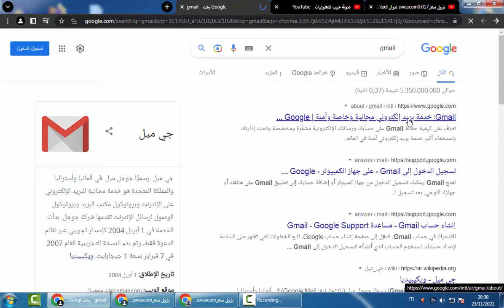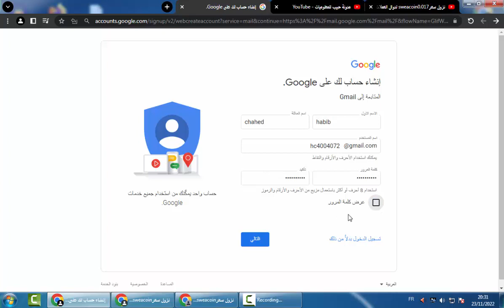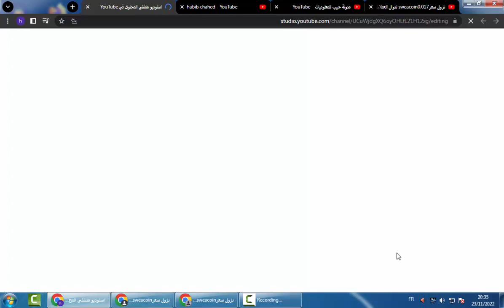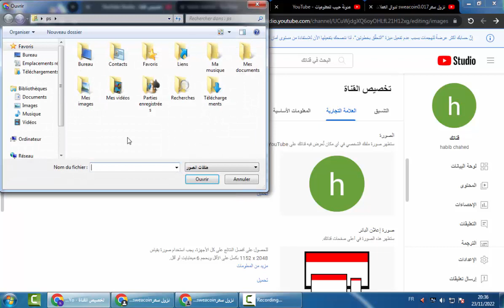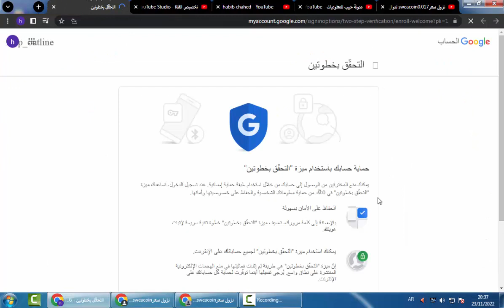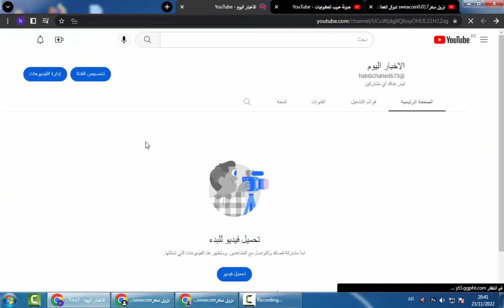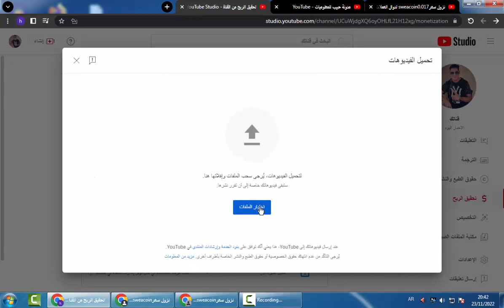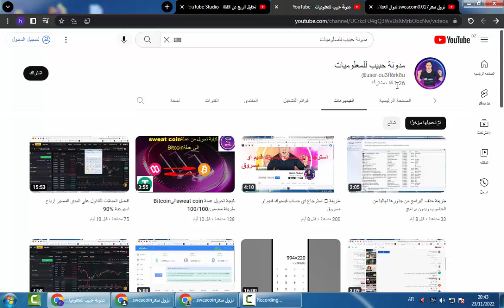انشاء قناة على اليوتيوب منالحسواب 2022 حتى لو عندك قناة يجب ضبط اعدادات بطريقة صحيحة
انشاء قناة ناجحة 2022 حتى لو عندك قناة يجب ضبط اعدادات بطريقة صحيحة

لتحقيق شروط اليوتيوب 1000 مشترك و 4000 ساعة بالمقابل التواصل مع الفريق في هذا الانستغرام الخدمة مضمونة فلوسك وقناتك في امان الله أنا أتحمل مسؤولية أي حاجة وبالنسبة الخلاص كتخلص فالحساب ديالي باش مايتمش النصب عليك باسم من طرف ايت ابراهيم

0:00 المقدمة
0:50 انشاء جيميل
3:07 انشاء قناة اليوتيوب
4:42 اختيار اسم القناة
5:30 اختيار صورة مصغرة للقناة
6:25 اختيار غلاف القناة
تخصيص القناة
8:09 كتابة وصف للقناة
9:34 اضافة بريد الكتروني للتواصل
9:43 اختيار موقع القناة
9:59 اضافة روابط للقناة
11:06 اضافة قنوات مميزة/مقترحة للجمهور
11:28 اعدادات الخصوصية

فتح قناة في اليوتيوب والربح منها بالهاتف
في هذا العالم اصبح اليوتيوب مصدر دخل للكثير من الناس فلذلك قررنا ان نقوم بعرض لكم طريقة عمل وانشاء قناة يوتيوب من الهاتف والربح منها بخطوات سهلة لكيفية انشاء قناة باليوتيوب لأنه الكثير من الأصدقاء في قناة كيف طلبوا منا كيف اعمل قناة على يوتيوب وتكون قناة ناجحة وتحقق الشروط من الصفر وتحقيق فيما بعد شروط الربح من اليوتيوب للربح من قناة اليوتيوب الخاصة بكم بسرعة بخطوات سهلة من الهاتف دون الحاجة لاستعمال الحاسوب لإنشاء قناة في YouTube . 😃.

تريد إنشاء قناة يوتيوب؟ هناك بعض الخطوات والإعدادات المهمة التي تحتاج إلى معرفتها قبل إنشاء قناة على YouTube.

من الصعب تغيير بعض هذه الإعدادات على قناتك على YouTube إذا لم تقم بإعدادها بشكل صحيح في البداية.
في هذا الفيديو، سأوضح لك عملية من 7 خطوات لإنشاء قناة YouTube ناجحة بالطريقة الصحيحة.

لإنشاء قناة على YouTube ،تحتاج أولاً إلى حساب Google. تمتلك Google موقع YouTube وسيكون كل شيء تحت حساب واحد.

إذا كنت تستخدم خدمات أخرى مثل Gmail أو مستندات Google ، فلديك بالفعل حساب Google وحساب YouTube
ولكن إذا لم تكن كذلك ، فسيلزمك إنشاء حساب Google أولاً قبل إنشاء قناة على YouTube.
للخطوة 2 ، قم بإعداد اسم القناة. يمكن تغيير هذا لاحقًا.
الخطوة 3 هي التحقق من قناتك على YouTube. سيؤدي هذا إلى فتح الكثير من الخيارات المفيدة.
الخطوة 4 هي تخصيص القناة. يمكنك تغيير تخطيط القناة هنا.
الخطوة 5 هي العلامة التجارية. يمكنك إضافة صورة الملف الشخصي لقناة يوتيوب ، ولافتات القناة.

كيفية انشاء قناة علي اليوتيوب بالهاتف الجوال وتحقيق الربح منها 2023
تكلفة انشاء قناة على اليوتيوب
انشاء قناة على اليوتيوب والربح منها 2023
إنشاء قناة على اليوتيوب والربح منها باستخدام الهاتف
كيفية إنشاء قناة يوتيوب ناجحة
إنشاء قناة يوتيوب من الجوال
طريقة عمل قناة على اليوتيوب من الكمبيوتر
إنشاء حساب يوتيوب
كيفية عمل قناة على يوتيوب وربطها بأدسنس
طريقة انشاء قناة يوتيوب بالهاتف 2023
كيفية عمل قناة يوتيوب بالهاتف الجوال 2023